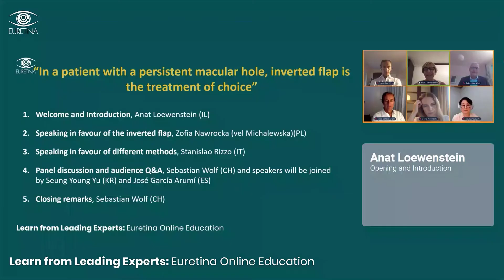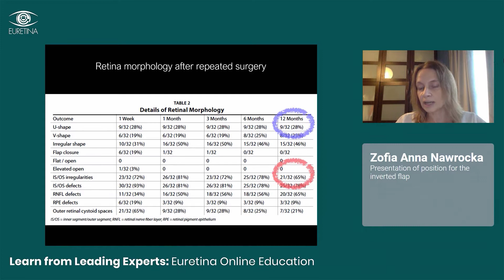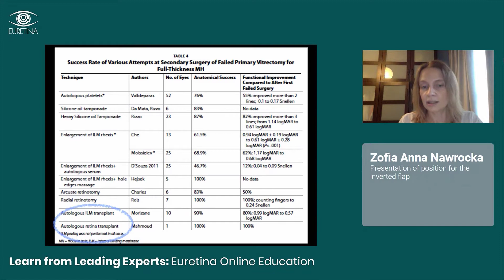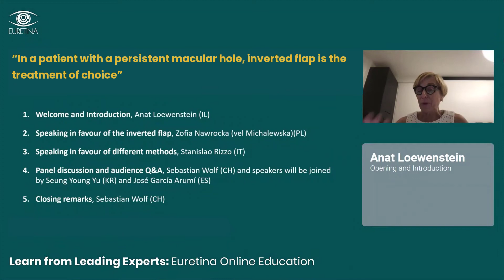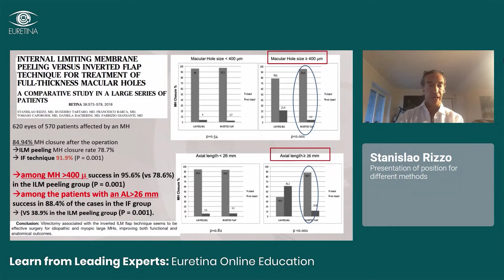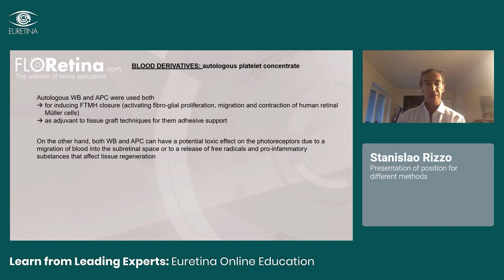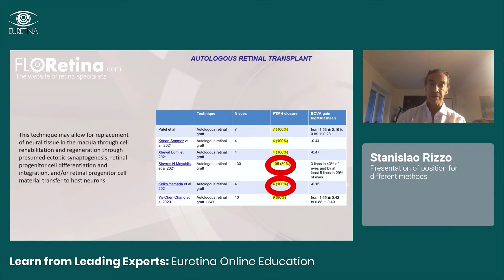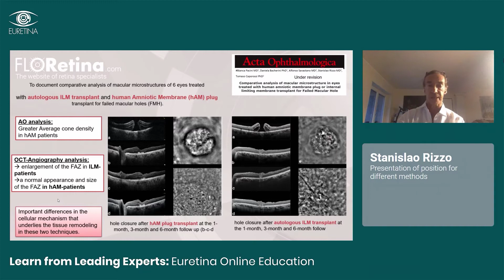Debate: Treatment of choice for a patient with a persistent macular hole?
EURETINA Educational Debate 3: Treatment of choice for a patient with a persistent macular hole?

Schedule

00:00 - 01:28          Introduction – Anat Loewenstein / Sebastian Wolf
01:29 - 10:59          Presentation of position for the inverted flap – Zofia Anna Nawrocka
11:00 - 24:50          Presentation of position for different methods – Stanislao Rizzo
24:51 - 1:01:35       Live Panel Q&A
1.01:36 - 1:02:31   Closing address – Anat Loewenstein / Sebastian Wolf

During this 60-minute debate, we heard from Zofia Anna Nawrocka who is in favour of the inverted flap and Stanislao Rizzo who is in favour of different methods for treating patients with a persistent macular hole.
They were joined by an esteemed panel of experts; José Garcia Arumí and Seung Young Yu
The debate was moderated by Anat Loewenstein and Sebastian Wolf.

Speakers
Zofia Anna Nawrocka
Stanislao Rizzo

Moderators
Anat Loewenstein
Sebastian Wolf

Panelists
José Garcia Arumí
Seung Young Yu